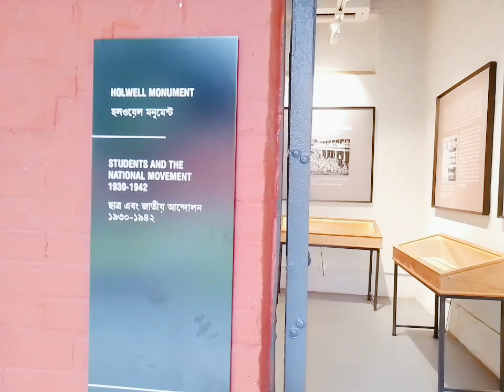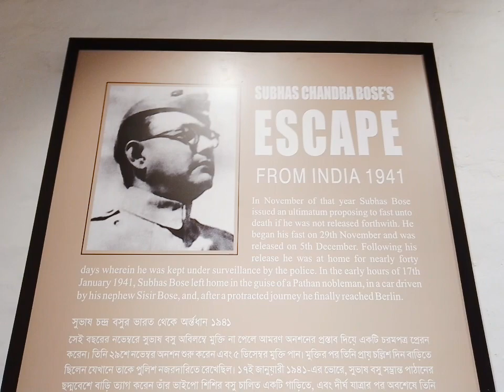Police museum 4 no cells | Alipore museum in Kolkata | Room 10